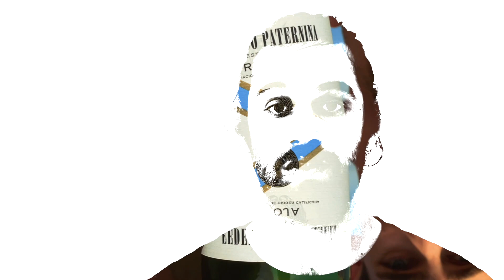TAWO - Timanfaya Rides (Official Video)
From the album "Black Stoned Island" (Lemongrassmusic, Sept. 2020)